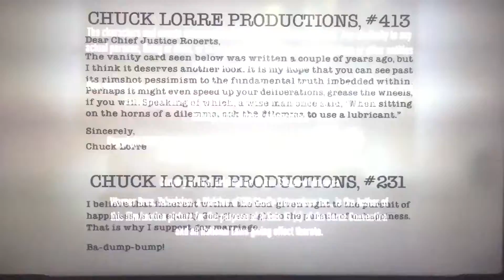Chuck Lorre Productions, #413/Chuck Lorre Productions, #231